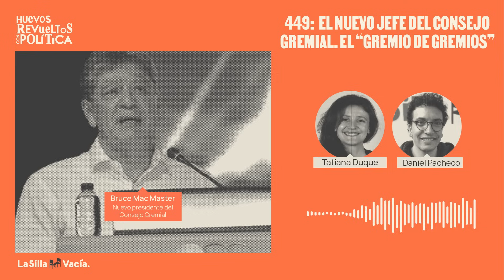El nuevo jefe del Consejo Gremial. El “gremio de gremios” - Huevos Revueltos con Política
Por primera vez en su historia, la elección del presidente del Consejo Gremial, el llamado “gremio de gremios” estuvo emocionante. Fue un votofinish entre dos “pesos pesados” de los empresarios. Al final quedó Bruce Mac Master, presidente de la Andi y apoyado por los cacaos -que se habían reunido con el presidente Gustavo Petro en Cartagena- y el exvicepresidente Germán Vargas Lleras. En el episodio de hoy contamos el detrás de cámaras de la elección y lo que significa que un crítico del gobierno, como Mac Master, llegue a la vocería de los empresarios del país.

Para saber más puede leer:

Giro en elección del Consejo Gremial: Mac Master da golpe de última hora.

Las llamadas de última hora del gobierno para voltear la elección del Consejo Gremial.

Si anda interesado en el Curso de Inmersión de 2024 de La Silla, acá encuentra toda la información

Un espacio de cuña en Huevos Revueltos puede ser suyo, excepto para contenido político y electoral.

Chequeo de datos: Daniel Pacheco, editor general de La Silla Vacía.
Producción: Sergio García y Fernando Cruz, periodistas de La Silla Vacía.
Foto de portada: Andi